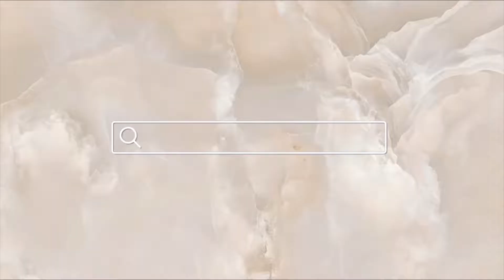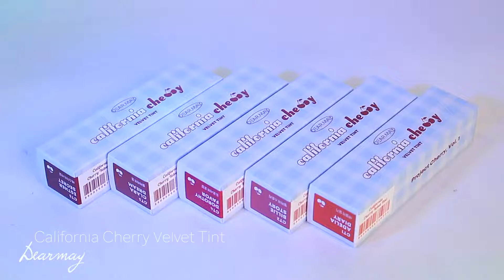[SWATCH & REVIEW] DEARMAY California Cherry 🍒 | Hit or miss | Blingbabi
Đừng quên follow mình trên các kênh social media nha